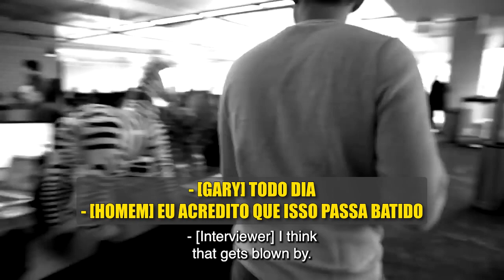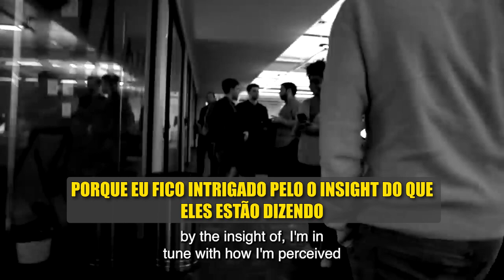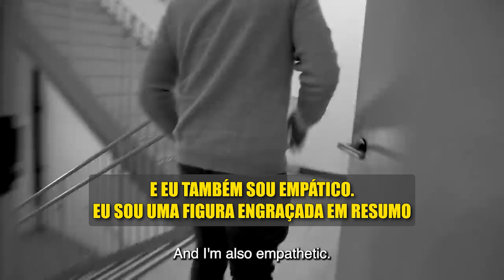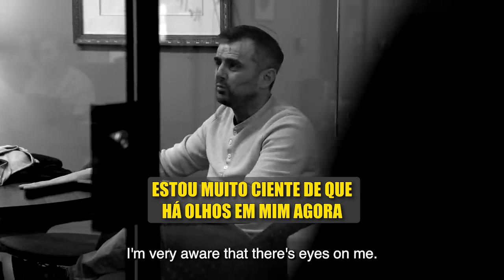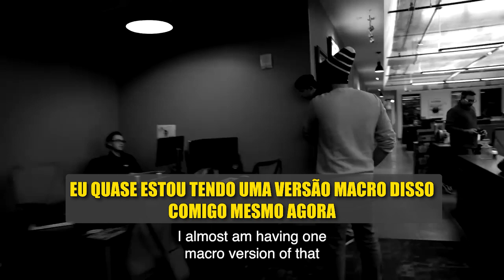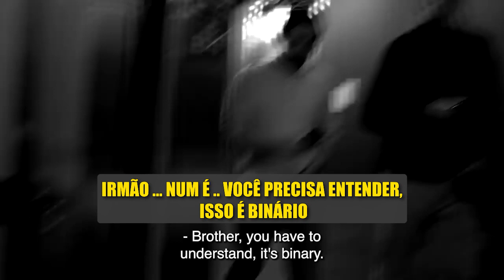GaryVee Brazil | Minha Honesta Opinião Sobre Trabalho, Ralação e DESCANSO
Se você está realmente fazendo o que você ama, então você não vai se sentir como se estivesse de fato, trabalhando ... Mesmo que eu fale muito sobre trabalhar duro e ralar pra caralho, eu ainda arranjo um tempo livre nos fins de semana pra passar tempo com a minha familia, assistir os jogos dos Jets e descansar. Só porque eu ponho muita ênfase em trabalhar duro, não significa que eu estou remotamente tentando dizer que você não deveria estar dormindo ou não descansando... Eu estou tentando dizer que você deveria estar usando o tempo que você tem enquanto está acordado de maneira produtiva e sábia.

Seus comentários são o nosso oxigênio, tire um segundo para dizer “Oi” ;) - @garyveebrazil

► Siga meus canais Brasileiros:

Gary Vaynerchuk é um dos lideres especialistas em marketing do mundo, autor mais vendido pelo New York Times, e presidente da VaynerX, uma empresa de comunicações dos tempos modernos, e Chefe Executivo bem ativo da VaynerMedia, uma agência de mídia e criativos global contemporânea construída para impulsionar negócios para seus parceiros.

Gary é membro e conselheiro dos Restaurantes do Bojangles, MikMak, Pencils of Promise, e um bom membro de longa data da instituição de caridade: Water. Ele é também um investidor ávido em Cartões (Figurinhas) de Esporte e colecionador. Ele vive em Nova York.